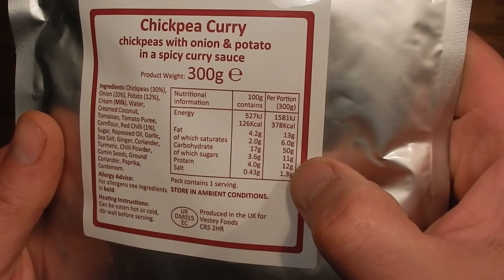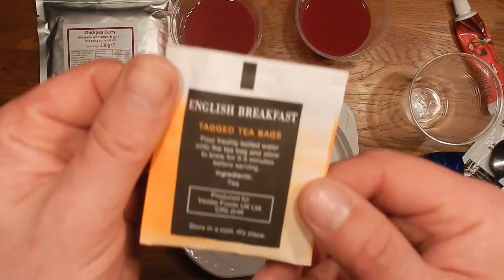"Обед" ИРП Британской Армии. Суточный рацион питания Меню 1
Всем привет! На этот раз я представляю к обзору Британский СухПай. Меню на целый день и поэтому весь обзор я хочу разбить на 4 части. Так сказать сам Обзор, завтрак, обед и Ужин.